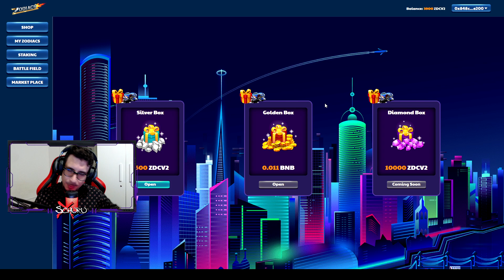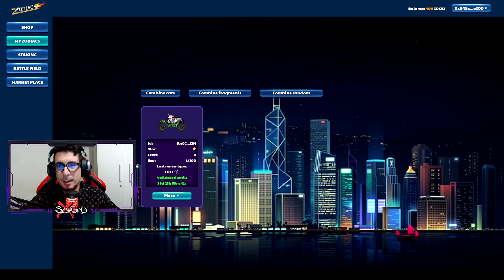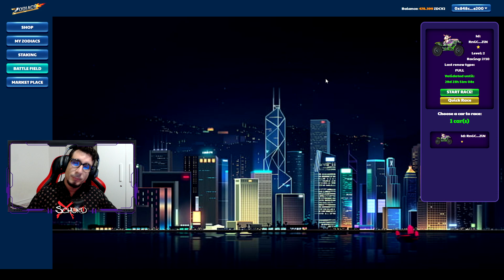[Blockchain Games] Zodiacs V2 - Corrida do Zodíaco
O Zodiacs Game NFT é o mais interessante jogo focado em Tokens não fungíveis a estrear no mercado de gaming e de investimentos. Os games NFT são a verdadeira febre do momento, fazendo sucesso tanto com os fãs do mundo dos games, como para os investidores mais arrojados! Confira agora tudo o que você precisa saber para jogar o game e lucrar bastante!

Primeiramente, antes de entrar no cerne de como o Zodiacs NFT gera renda a seus jogadores, você precisa entender de uma vez por todas, o que exatamente é um NFT.

No dia a dia os NFTs servem como uma espécie de selo de autenticidade virtual. Em outras palavras, servem como uma prova de que certo objeto é único, seja este objeto físico ou virtual. Os NFTs servem para identificar e vender estes objetos.

Agora eu imagino que você esteja pensando em algo como: “Tá, mas qual o significado de se marcar um objeto virtual como único?”

Aí entra o conceito econômico da escassez. Por exemplo, ao entrar em uma loja de calçados, nesta loja existem milhares de calçados, contudo apenas um calçado é do seu tamanho. Você provavelmente estará muito mais interessado naquele único sapato, pois é o único que atende as suas necessidades, apesar de existirem diversos outros sapatos. A escassez ajuda a agregar valor, e é a partir desse conceito que NFT funcionam.

Para ficar mais fácil de visualizar, vamos falar em um setor estes NFTs são aplicados em prática: nos jogos NFT.

🎮⬇ Conecte-se comigo! ⬇🎮

Tamo junto!
Schurumelos.